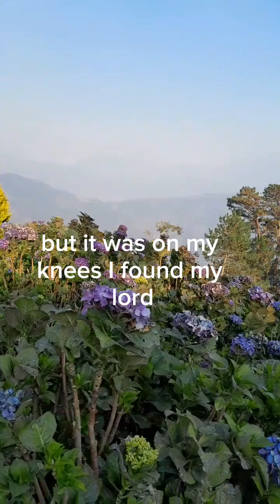Down On my Knees # atokbenguet